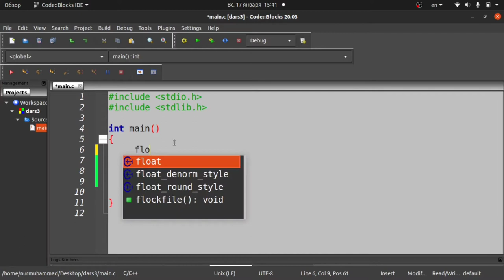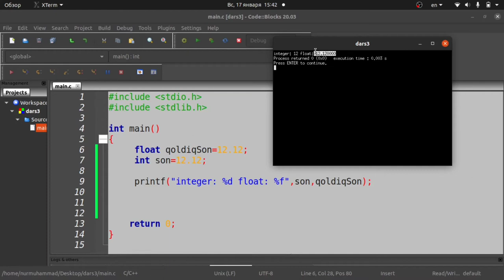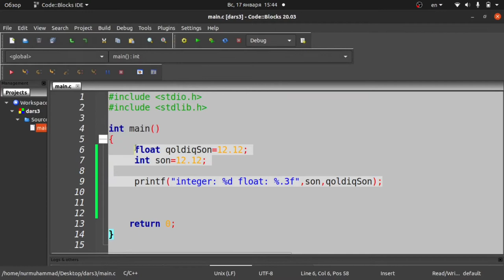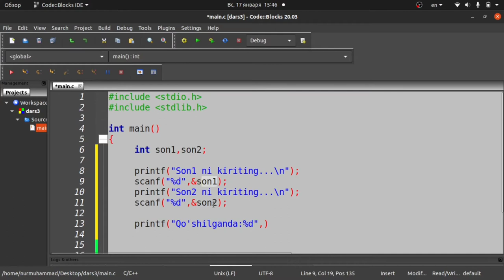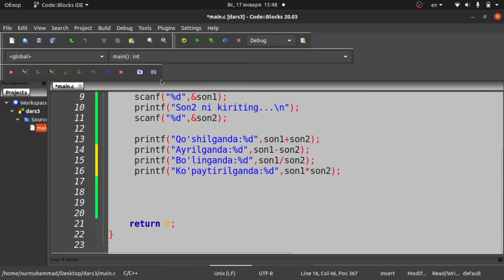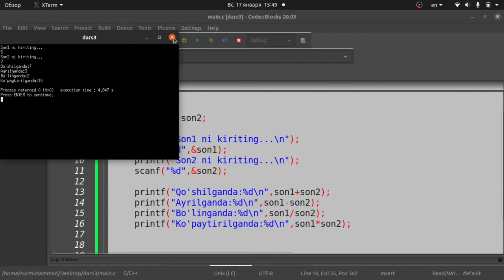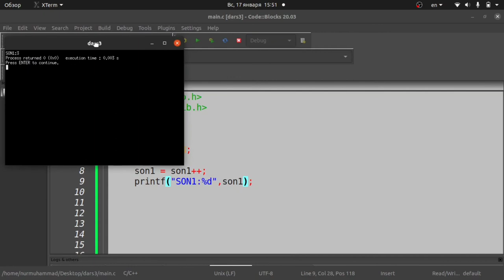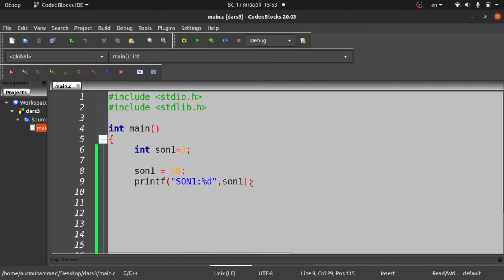C dasturlash tili 0 dan/3/kalkulyator yasash/float o'zgaruvchi turi.